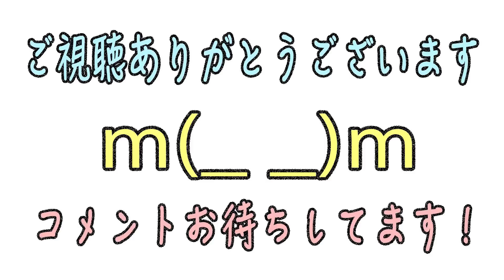#93【モンスト3DS】カグツチでカグツチに挑戦！！ たくたくモンスターストライク3DS実況